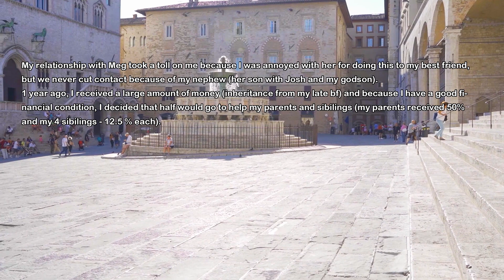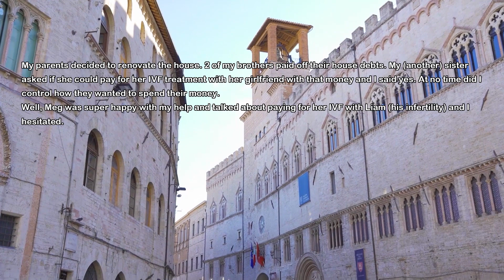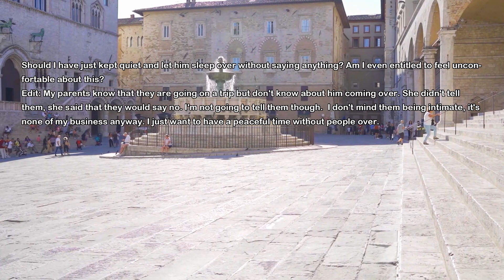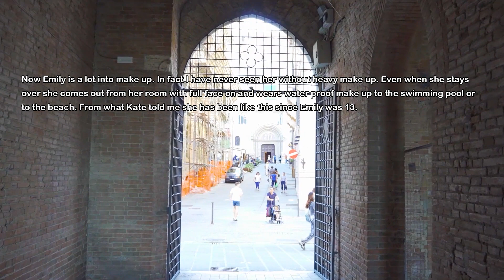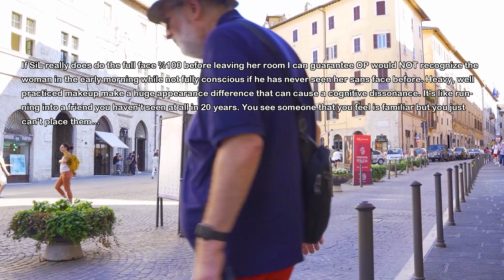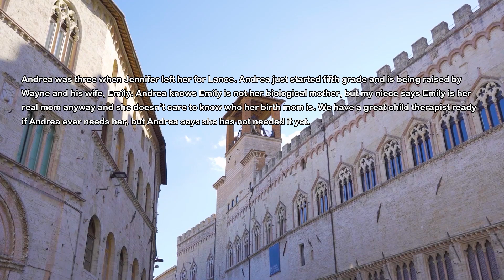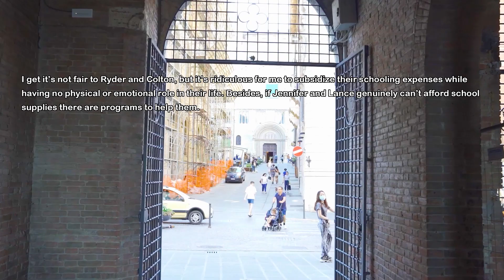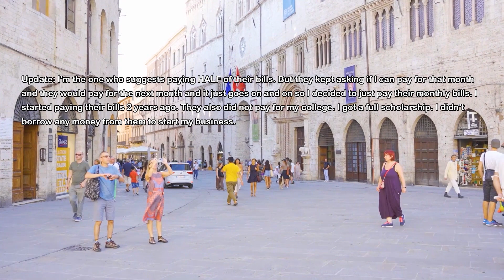I Offer My Inheritance To Sister But On One Condition Only But She Curses Me So I Give Her Nothing..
Recently I got inheritance and decided to give half of the money to my parents and siblings because they are struggling. On the other hand I have a great job and would love to help them. One of my sisters did something wrong in the past so I offer my inheritance to her only on one condition but she cursed me so I change my mind and give her nothing at all.